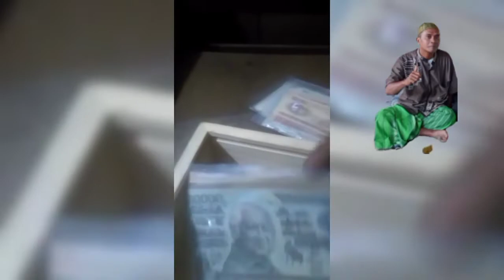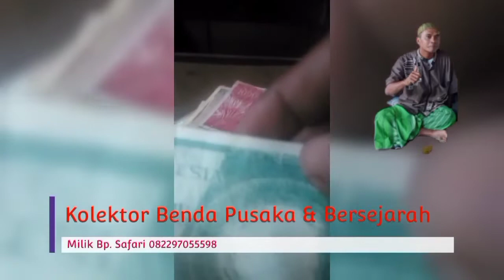K0l3ktor Benda Pusaka | Oleh Bapak Safari | Ngaji Sejarah Nusantara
kali ini lagi Ngaji Roso menampilkan tayangan benda dan pusaka peninggalan bersejarah. sebagai bentuk kepedulian anak bangsa dalam menjaga tradisi dan budaya bangsa kita indonesia. benda ini dapat digunakan sesuai dengan kebutuhan terutama bagi para arkeolog dan mhasiswa untuk meneliti keabsahan dari pada benda pusaka tersebut.